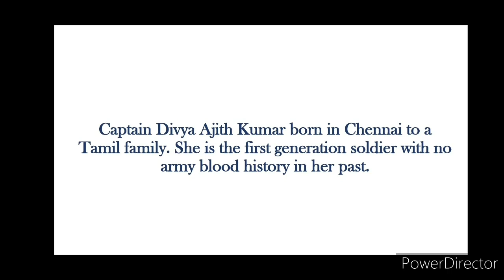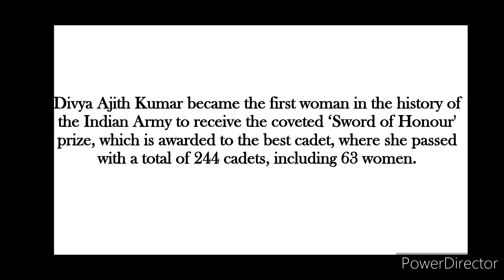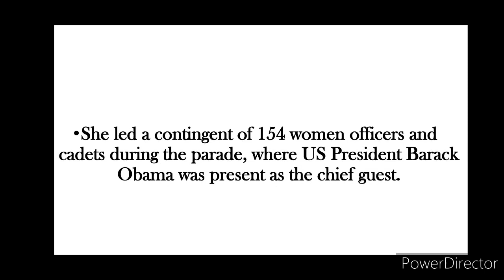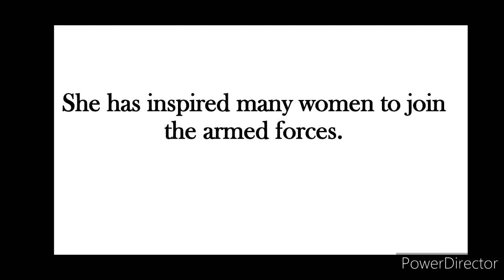Major Divya Ajith Kumar || First woman sword of honour.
In this video you will come to know about Major Divya Ajith Kumar || First woman sword of honour.
very less people know about this woman her achievements and her struggle...
KNOWLEDGE POINT by Amisha presents Major Divya Ajith Kumar || First woman sword of honour.

so watch this inspirational story and